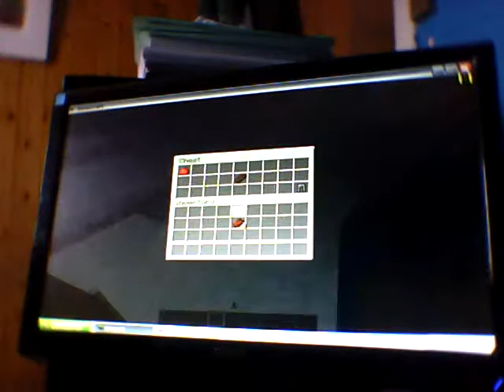Minecraft Hunger games custom maps show Episode 1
sorr i couldnt put the seed beacuse i am moveing